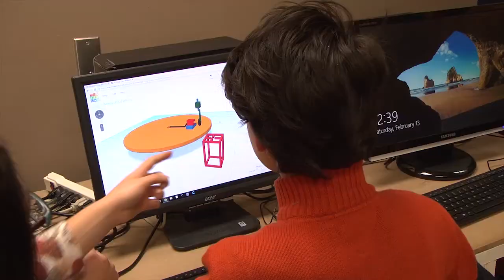The Makers (Catylator Makerspace)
A short documentary video produced by 2016 Docs In Progress' Intro to Documentary Production students Katharina von Muenster, Oscar Matatquin, Dan and Joe Samels . The video profiles local community organization, "Catylator Makerspace" located in downtown Silver Spring.